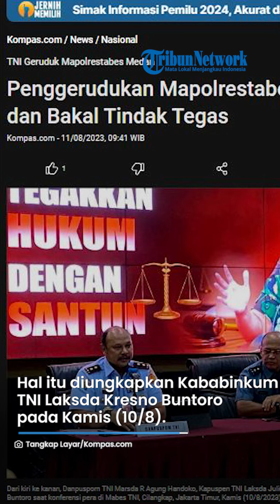TNI Akui Penggerudukan di Mapolrestabes Medan Salahi Aturan Pemberian Hukum,bakal Ditindak Tegas!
VP: Niken

SURYAMALANG.COM - Penggerudukan oleh belasan prajurit TNI Kodam I/Bukit Barisan ke Mapolrestabes Medan pada Sabtu (5/8) telah menyalahi aturan.

Pasalnya, Mayor Dedi Hasibuan dan rombongannya telah menyalahi aturan atau tata cara pemberian bantuan hukum kepada keluarga.

Terkait hal ini, adalah untuk mempengaruhi proses hukum kasus pemalsuan tanda tangan saudara Mayor Dedi, Ahmad Rosyid Hasibuan (ARH).

Hal itu diungkapkan Kepala Badan Pembinaan Hukum (Kababinkum) TNI Laksda Kresno Buntoro pada Kamis (10/8).

Di situ ia mengatakan, prajurit TNI atau perwira hukum bisa menjadi pembela atau penasihat hukum bagi tersangka, terdakwa, dan terpidana.

Pendampingan itu hanya bisa diberikan kepada suami, istri, janda, duda, anak, ipar, dan keponakan prajurit TNI.

Namun, rupanya cara pemberian bantuan hukum yang diberikan oleh Mayor Dedi terhadap saudaranya (ARH) itu salah.

“Kalau diteliti, ada yang di-skip (Mayor Dedi) proseduralnya.

"Sehingga ini dalam tanda kutip ada kesalahan dari aspek prosedural.

"Yang pasti jawaban mudah, kalau sampai viral pasti enggak tepat, kan begitu. Intinya begitu,” kata Kresno.

Oleh sebab itu, Mayor Dedi bisa dijerat dua pasal dalam Kitab Undang-Undang Hukum Pidana Militer (KUHPM).

Namun, terkait kena atau tidaknya Mayor Dedi terjerat pidana, itu tergantung pada hasil pemeriksaan dari Pusat Polisi Militer TNI AD (Puspomad).

Karena, Puspom TNI telah melimpahkan penanganan kasus Mayor Dedi kepada Puspomad.

(Tribun-Video.com/Kompas.com)